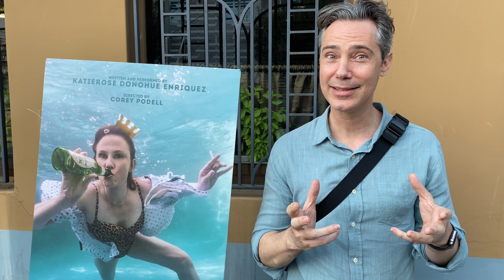Stage Door Review for "Queen of Fishtown" at Hollywood Fringe Festival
Jason Currie